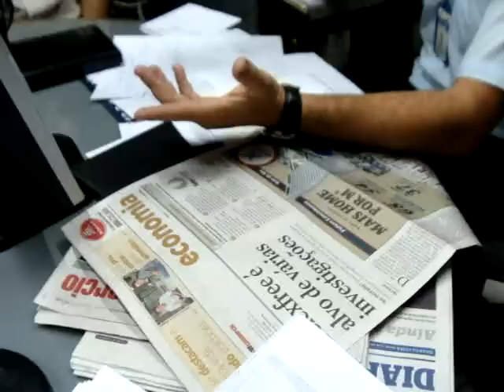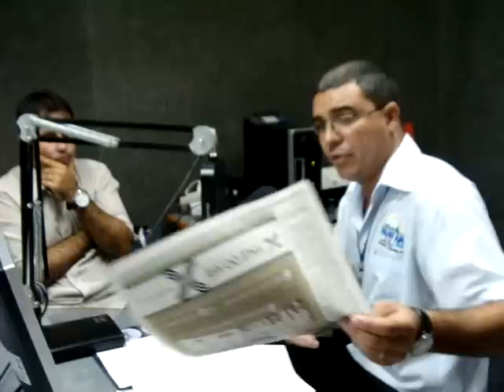TelexFree: Investidores sertanejos defendem legalidade do sistema - Pt II